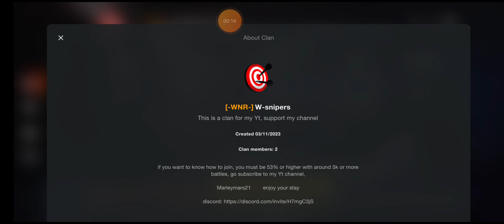Join my new clan